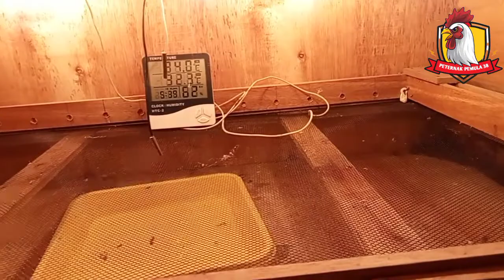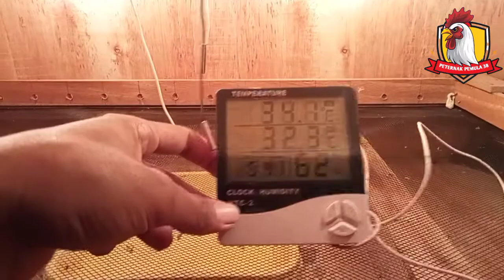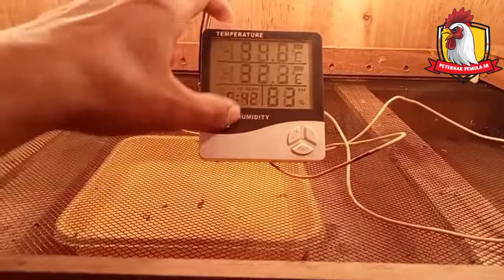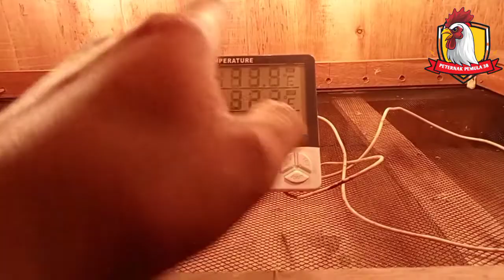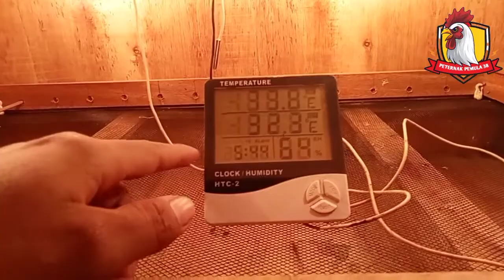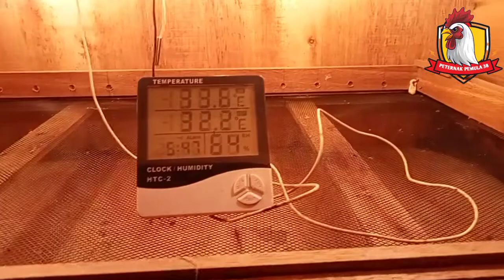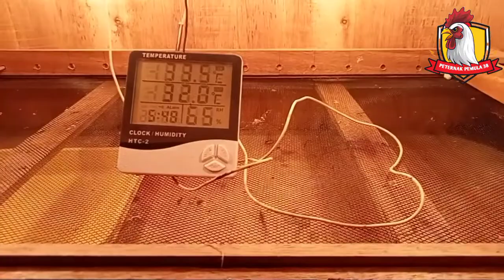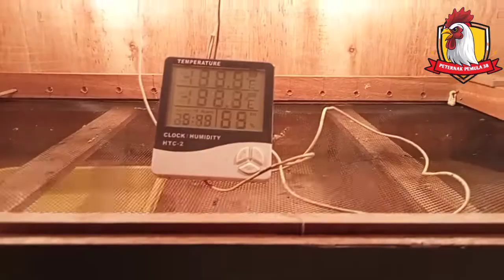WAJIB Di Tonton!!! Lakukan Cara Ini AGAR Kelembaban Mesin Penetas Telur Bisa Stabil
Video tutorial cara manaikan dan menurunkan kelembaban pada mesin penetas telur ayam, entok dan bebek bagi pemula